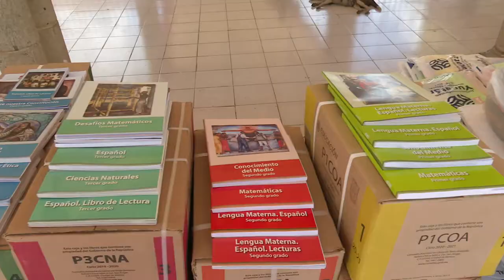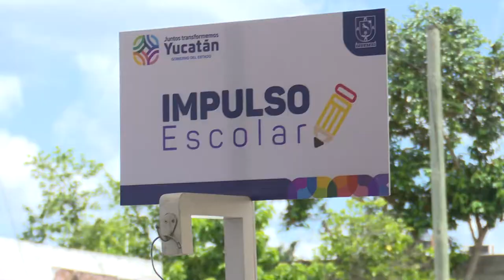ProgresoHoy.com -- Gira de Vila por Tunkás